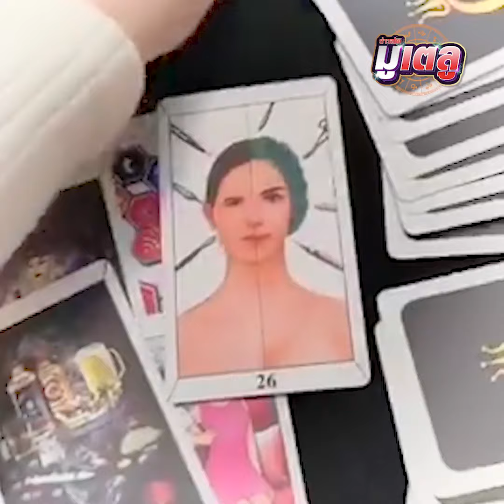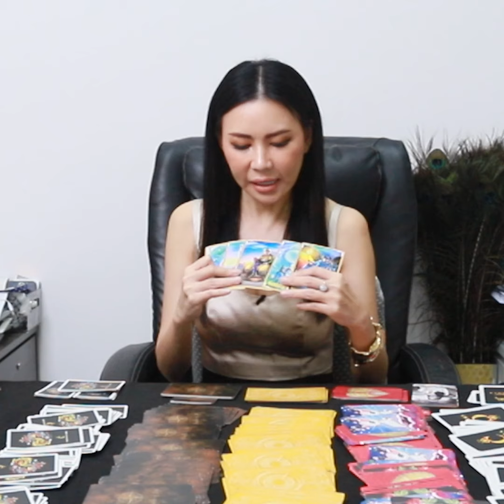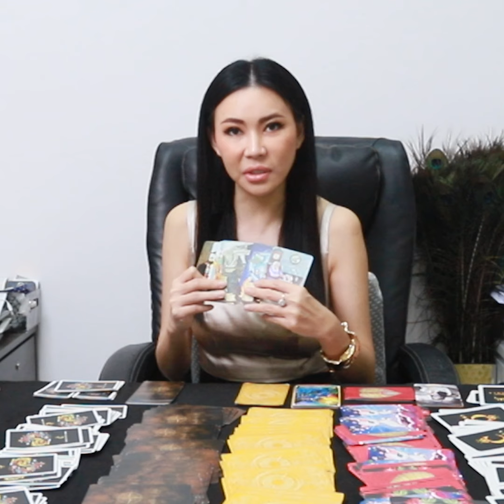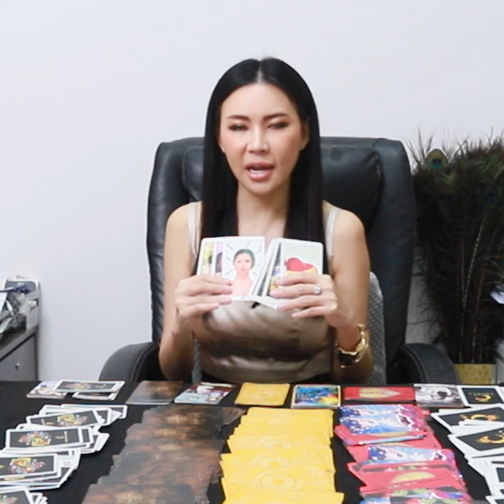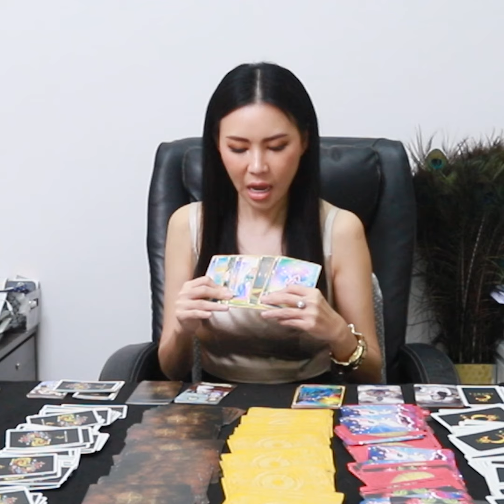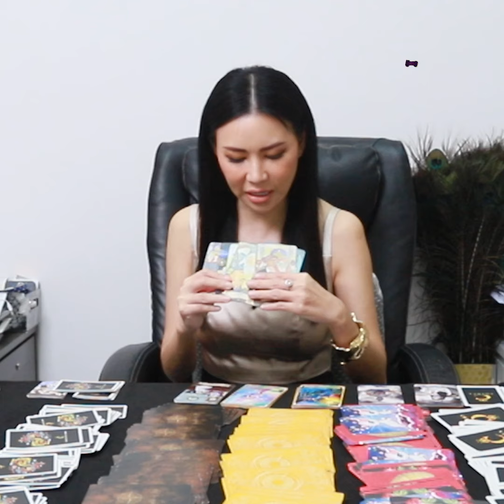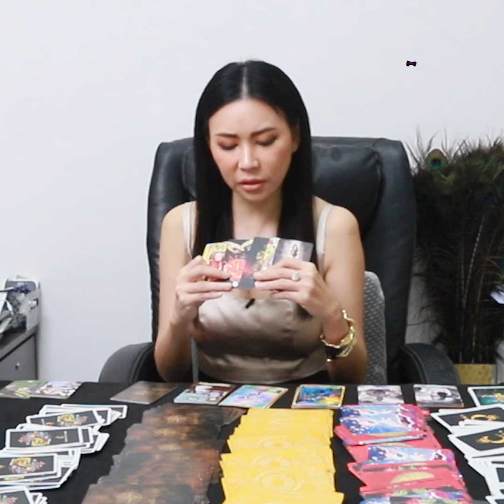ทำนายดวงก.ค.67 ปักษ์หลังอ.ชัญญา ราชินีไพ่จิตสัมผัส 2 นักษัตรต้องระวังถูกลากไส้ : Khaosod - ข่าวสด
ทำนายดวงก.ค.67 ปักษ์หลังอ.ชัญญา ราชินีไพ่จิตสัมผัส 2 นักษัตรต้องระวังถูกลากไส้